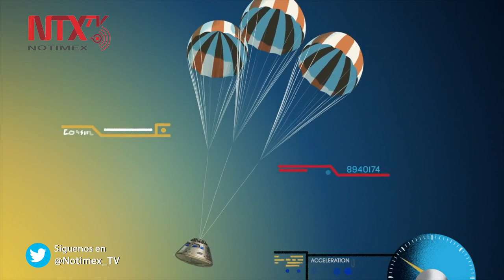NASA cierra convocatoria para próximas misiones el 31 de marzo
La población interesada podrá encontrar el sitio oficial de registro en la página web de la NASA y tendrá hasta la media noche del último día de marzo para enviar su solicitud